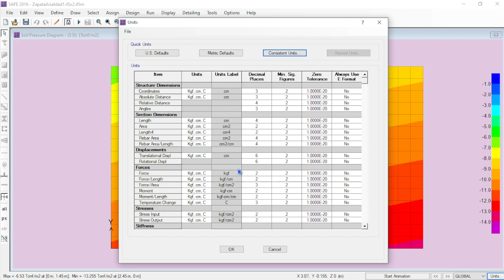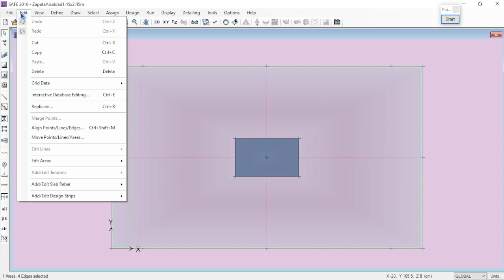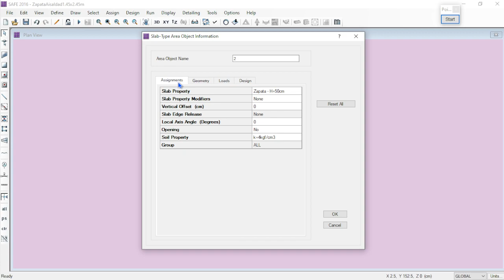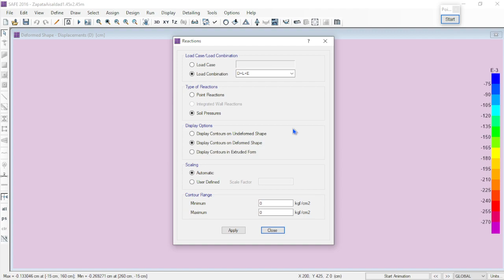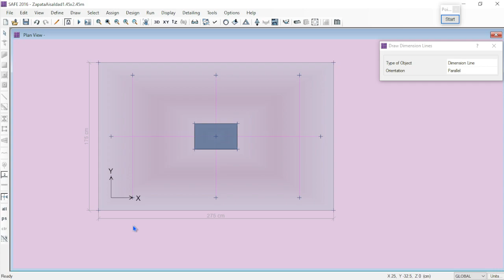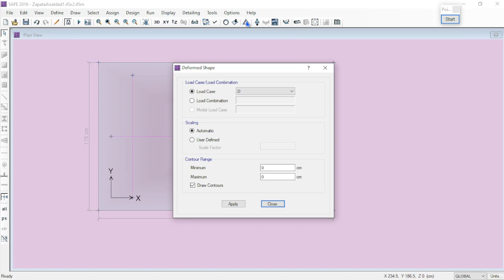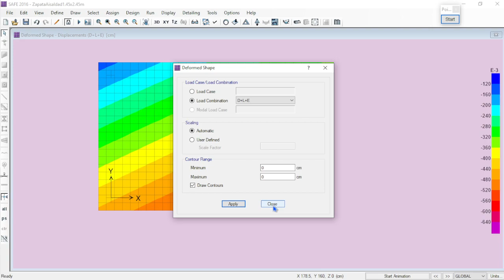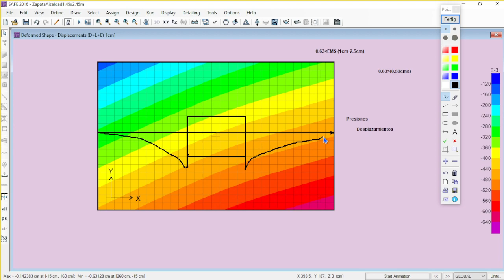Diseño Sismorresistente de Zapata Aislada según ACI 318-19